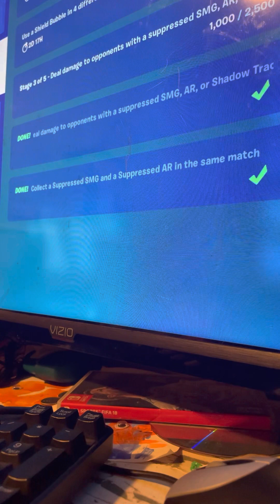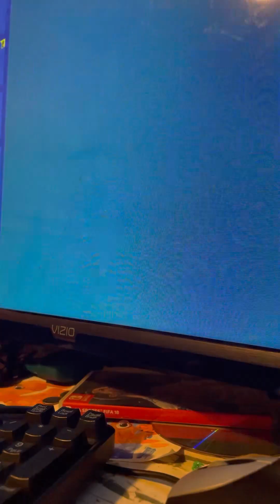January 10, 2023